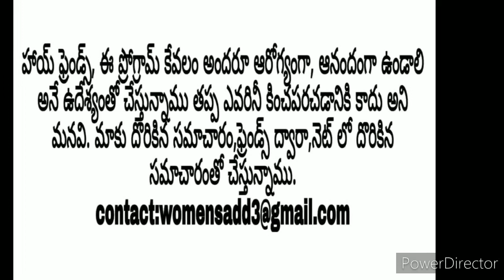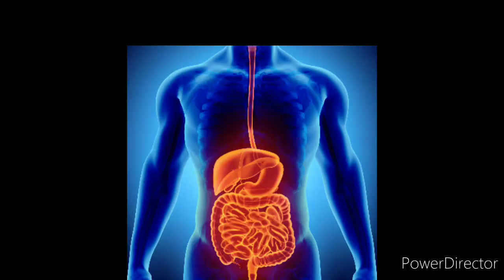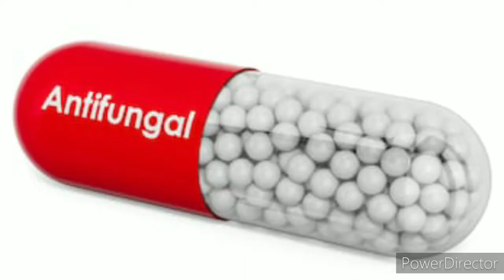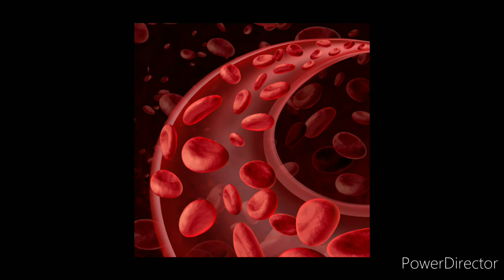Do you know what's is the uses of subjalu